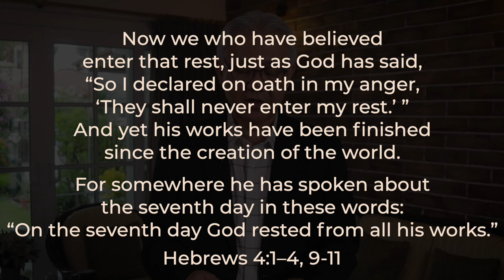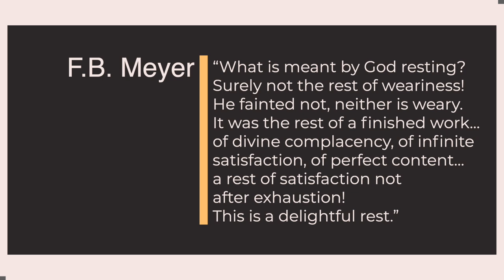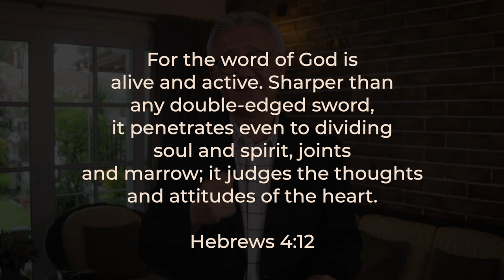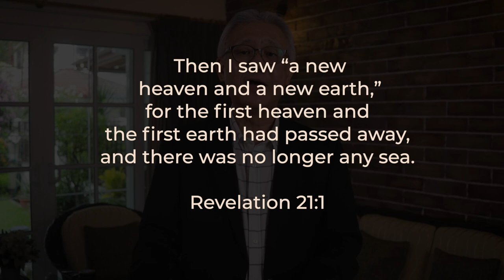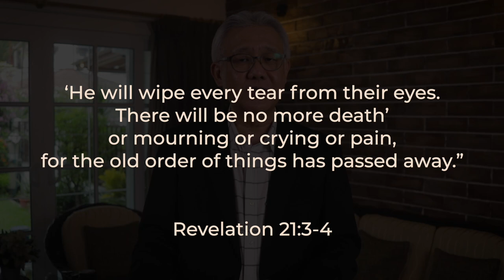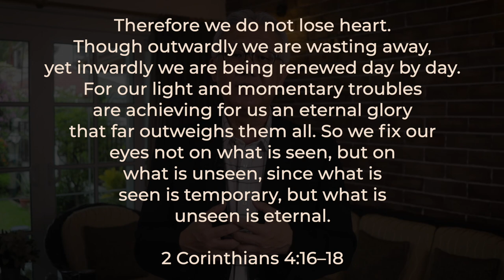Jesus: A Better Rest - Pr Chris Kam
Scripture Reading: Hebrews 4:1-4, 9-11

Big Idea:  Rest is found only in the Person of Jesus.